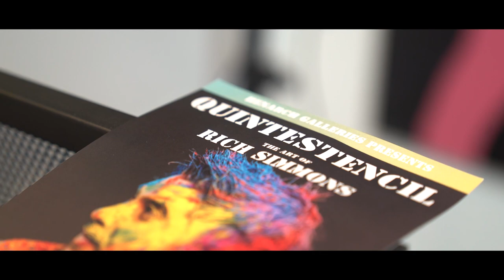'Quintestencil'- The Art of Rich Simmons- Henarch Galleries